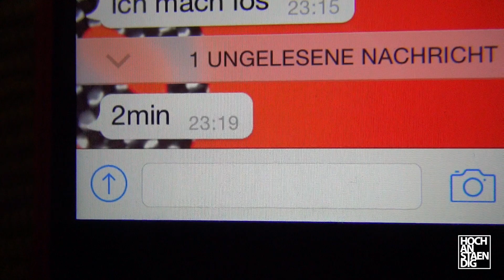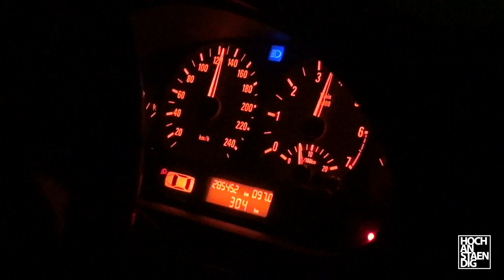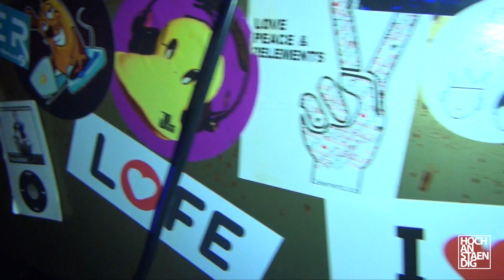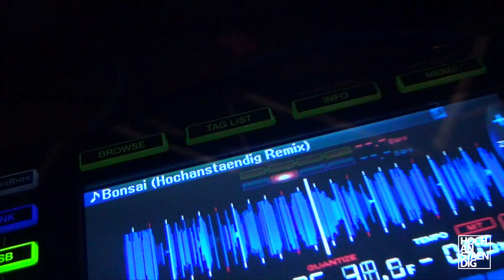TOO MUCH GIN TONIC IN ZWICKAU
P.s.: HOCHANSTAENDIG loves you :)